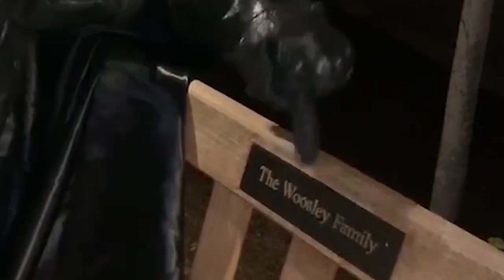BATMAN GIVING PEOPLE FAKE AIRPODS!!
OKAY SO LOWKEY I FILMED THIS VIDEO IN SEPTEMBER 2019 LOL since then, KD10 went out of business/maybe got sued by Apple (IDEK LOL). But if you're watching this and want a different knockoff airpods, here's one I found that is still only $39

Huge thank you to Ryan for filming, couldn't have done this without you / @Ryan Casey

In this video, Patrick Lyons, YouTube fitness personality, prankster, and bodybuilder, approaches strangers to see if they'd like to try out Batman's audio system. The system looks eerily similar to Airpods... but they're not. You've gotta watch the video to see the reactions haha